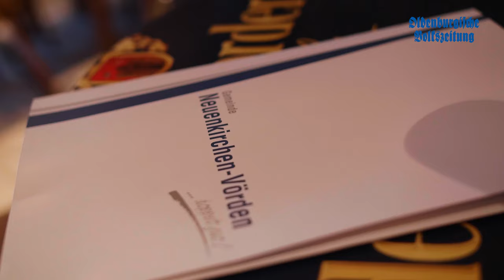Bürgermeister überreicht Förderbescheid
Nun ist es ganz offiziell: Die Gemeinde Neuenkirchen-Vördens unterstützt Ballsport Vörden bei der Sanierung des Sportlerheims mit bis zu 325000 Euro. Bürgermeister Ansgar Brockmann hat den Förderbescheid Frank Niepel, Vorsitzender des BSV, überreicht. Die Sanierung soll Ende 2021 abgeschlossen sein.